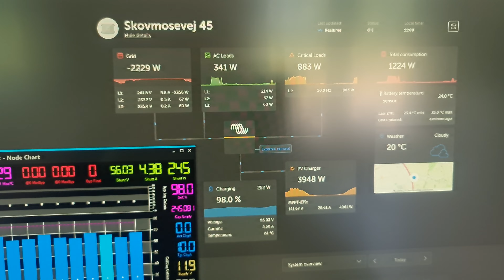Cell imbalance during grid feed-in